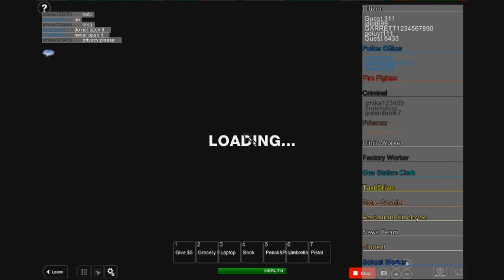The bigst police chase in robloxen history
2mil&#39; on Easter and 3mil&#39; is coming fast!
Yay! :D
ROBLOX faved!
Telamon visited!
THERE IS NO ADMIN!
New:
cleaner system,
introduction(shortened but will NOT be removed)
(366)
Please do not send me ideas. No matter what it is, I don&#39;t care. I will not accept it.
Welcome to the Town of Robloxia&#8482;